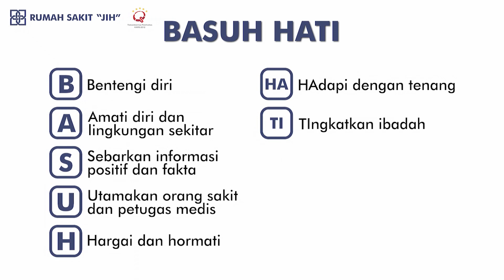BASUH HATI Mencegah Virus Corona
SahabatJIH, saat ini dunia sedang ramai membicarakan tentang COVID-19. Masyarakat pun menjadi panik dan khawatir akan tertularnya Virus Corona, karena virus yang menyerang saluran napas ini menyebar dengan cepat dan memiliki cakupan yang luas.

Namun sebenarnya, kita tidak perlu panik dalam menghadapi Virus Corona lho SahabatJIH. Kita bisa melakukan upaya-upaya efektif untuk melindungi diri dari tertularnya Virus Corona salah satunya dengan BASUH HATI. Apakah yang dimaksud BASUH HATI?

Simak penjelasan selengkapnya di video berikut ya SahabatJIH!